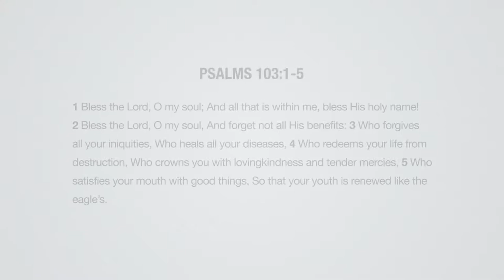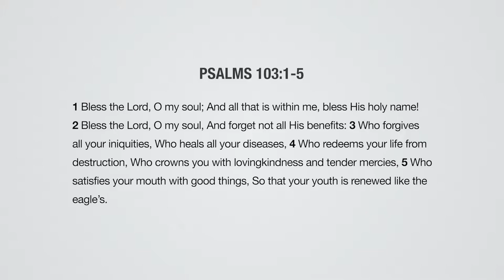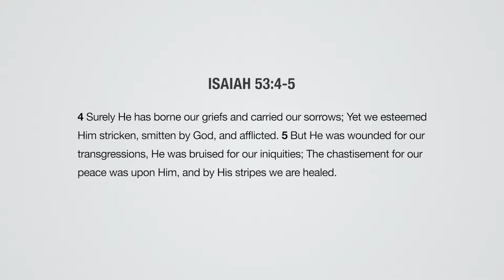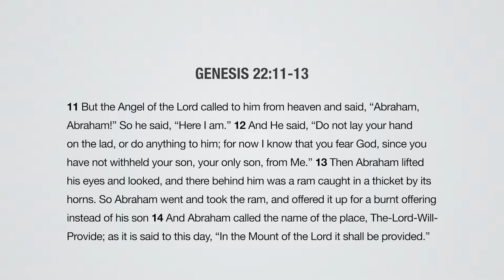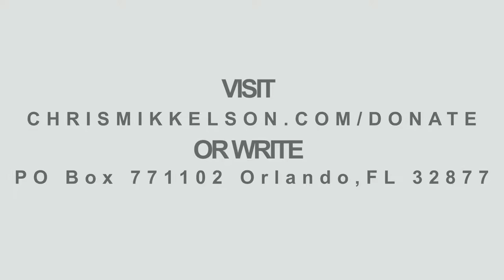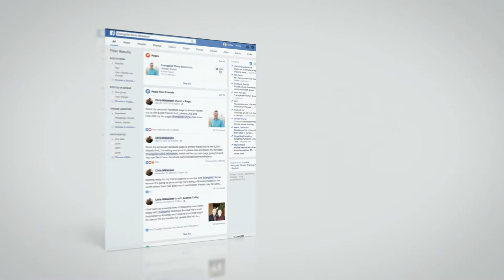Abraham And Isaac | Salvation Today TV | Ep29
In this video of Salvation Today, Evangelist Chris Mikkelson takes us into the book of Genesis to teach on the wonderful story of Abraham and Isaac. In this episode we will learn more about the extraordinary faith that Abraham had in God and how his faith changed his life forever. But more importantly, we will learn about the great promise that God gave to Abraham which changed the nations forever. ( Episode 29 )

For more information about our mission and vision check out our

For information about partnering with Chris Mikkelson Evangelistic Ministries and their international crusades, go to our